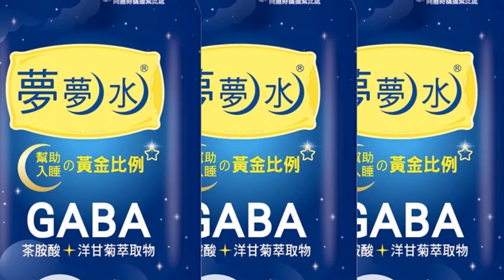【每日必看】習拜視訊通話!拜登重申對台承諾 總統府感謝｜孫大千:俄烏戰爭 美處心積慮拖大陸下水 @中天新聞CtiNews 20220320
00:00 美警告北京若援俄 不排除二級制裁
01:19 孫大千:俄烏戰爭 美處心積慮拖大陸下水
07:47 孫大千:以習角度 不需要在俄烏中間表態
08:59 習拜視訊通話!拜登重申對台承諾 總統府感謝